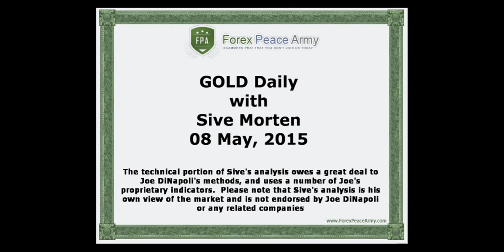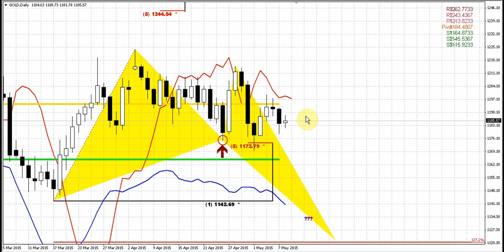Forex Peace Army | Sive Morten Gold Daily 05.08.15